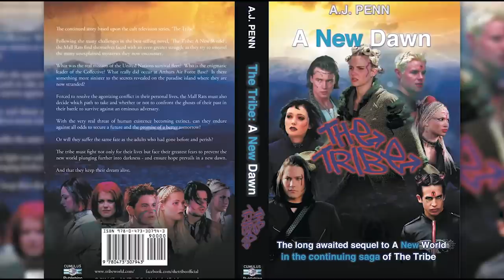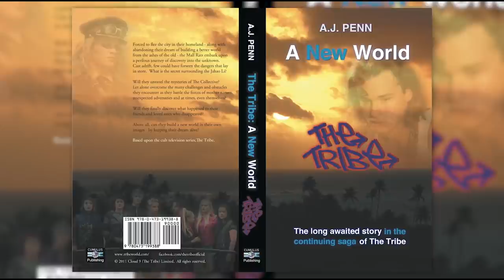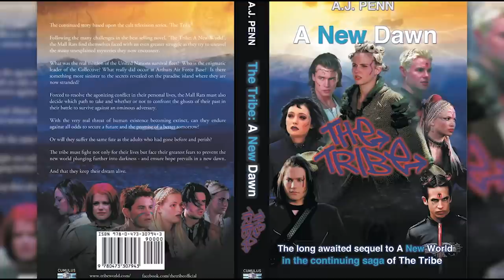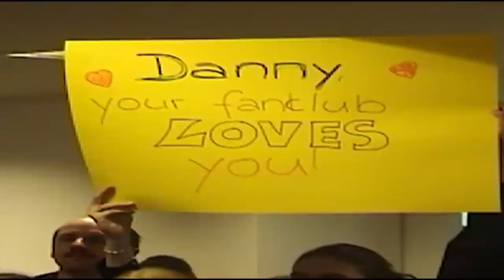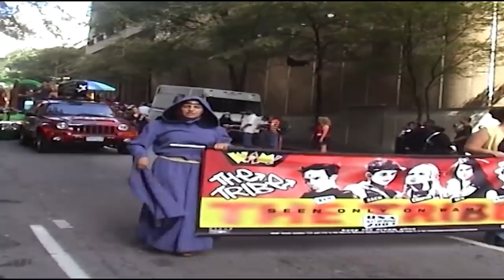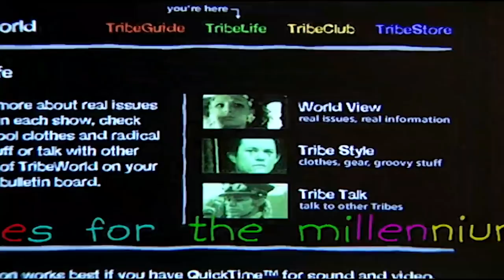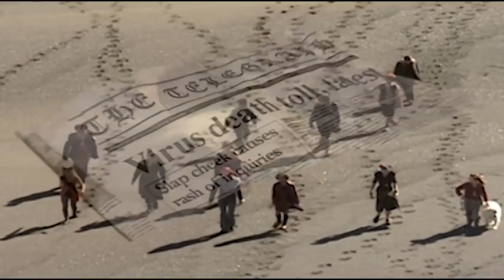The Tribe Official Podcast 03 - Beth Allen (Amber) Interview with Ray Thompson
The wonderful Beth Allen (AMBER) in conversation with Raymond Thompson (Executive Producer, Creator of The Tribe TV Series) in a new interview!

Beth of course played the iconic role of Amber in the series but also has a long association with Cloud 9 over many years.  Beth first starred as Princess Vara in Cloud 9's hit series 'The Legend of William Tell' and also in "William Shatner's A Twist in the Tale", another Cloud 9 series.  In addition to portraying Amber in 5 seasons of The Tribe and 260 episodes, she was also in Cloud 9's series "Revelations - The Initial Journey" (if you haven't seen these series - or you have and would like to rewatch, check out further information on Vimeo, Amazon Prime, etc down below in the description).

A fabulous actress on screen, Beth has also acted on stage in many theater productions - and is a successful and talented producer in her own right.

Recorded during the isolation/lockdown period in New Zealand (and around the world in many countries) due to the COVID-19 Coronavirus, Beth and Ray shared a fun and insightful conversation 'together at home' which is hoped will help the time pass for so many who are currently inside or finding life challenging during this difficult time.

In New Zealand, Beth talks about her association with Cloud 9, work on The Tribe, fans of the series and also what she has been up to since the end of Season 5 - including becoming a mother in real life herself and the challenges (and joys) of motherhood.

Thanks to Beth and Ray for taking the time to record this and we hope you enjoy this new podcast interview.